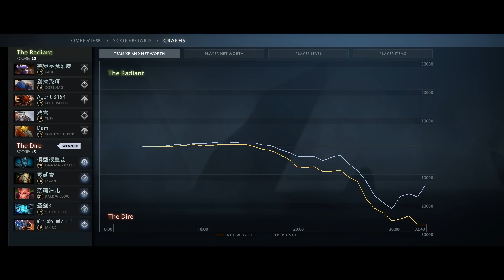Imba One Shot Dark Willow Build [+40% Shadow Realm + Walrus PUNCH!] Dota 2 Ability Draft